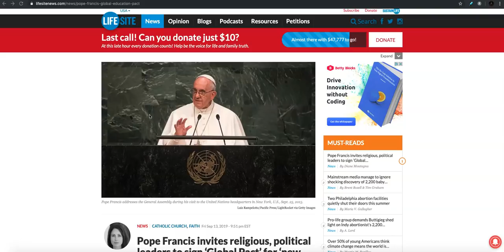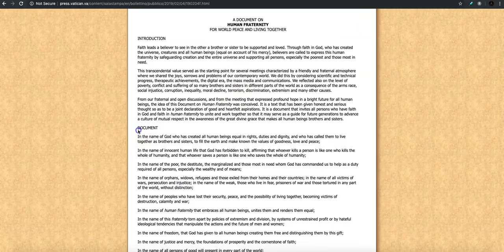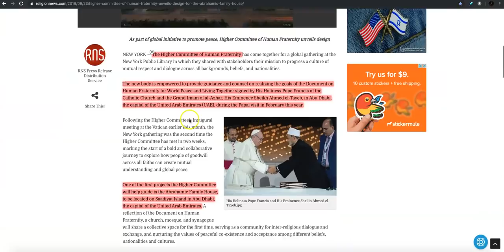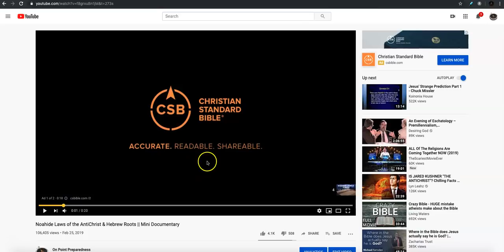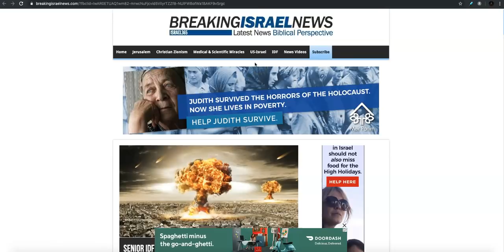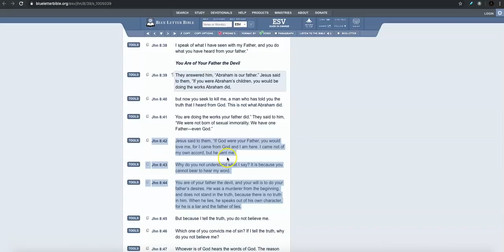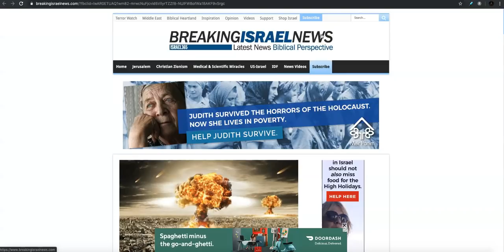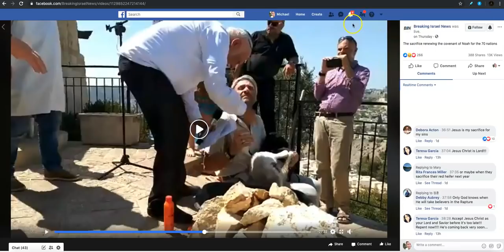Abrahamic Faiths Unite: An Antichrist Religion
Mason Ohio, 45040 The purpose for which On Point Preparedness LLC was formed is for the transaction of any and all lawful purposes for which a limited liability company may be organized under the laws of the state of Ohio.  Secondarily, On Point Preparedness shares opinion blogging/vlogging of various worldly issues as well as topics related to outdoor survival.